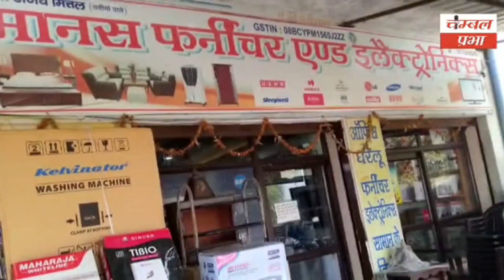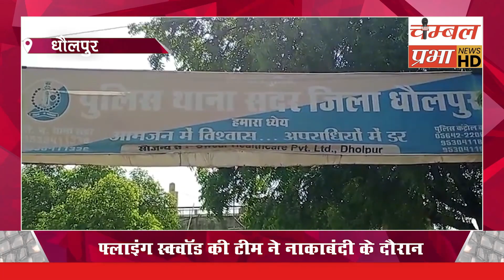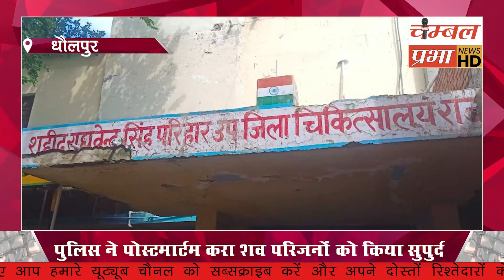शोभारानी कुशवाह, रीतेश शर्मा, शिवचरण कुशवाहा को लेकर खबर Chambal Prabha 27/10/23 चंबल प्रभा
यह राजस्थान सहित धौलपुर जिले का लोकप्रिय और सबसे अधिक विश्वसनीय चैनल है। इसे राजस्थान सहित धौलपुर जिले के गांव गांव में लोग देखते हैं और पसंद करते हैं। इसके माध्यम से ग्रामीणों को सटीक, सत्य और सही सूचनाएं समय-समय पर मिलती रहती है। जिससे गांव में फैलने वाली अफवाहों पर भी विराम लगता है। साथ ही लोगों को प्रशासनिक और सरकार की सही सूचनाएं उपलब्ध कराते हैं। जिससे लोग सरकार की नई नई योजनाओं से जुड़े रहते हैं और उनका लाभ उठाते हैं।

About Channel.